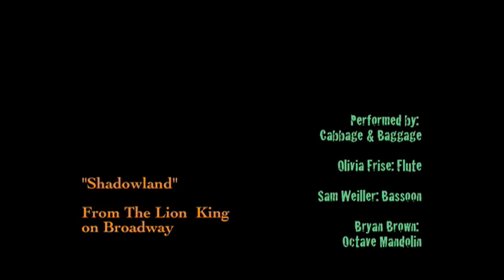"Shadowland" Lion King- Instrumental cover: Bassoon, octave mando, and flute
This cover of Shadowland from The Lion King on Broadway is performed by Rochester, NY's all-around acoustic trio, Cabbage & Baggage.

Sam Weiller: Bassoon
Olivia Frise: Flute
Bryan Brown: Octave Mandolin